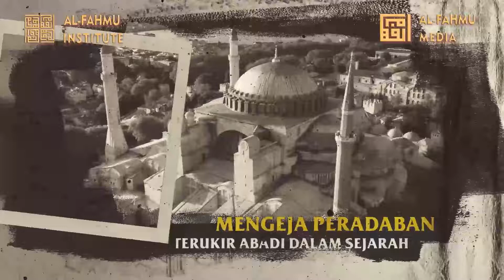BOOSTER IMUN IMAN: RAMADHAN BULAN MENGASAH TAQWA